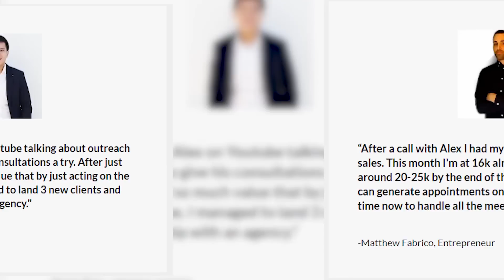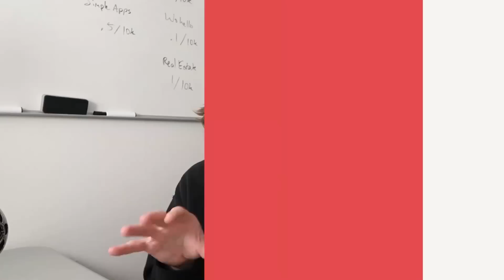How Do I Optimize my Marketing Budget?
"Wasting money could mean the end of your company if you're not doing it correctly"

In this video, I go through the strategy that I use to optimize the marketing budget for my businesses. How much to put into Marketing Experiments or, Do we even need to Experiment at all? Stick around to find out.